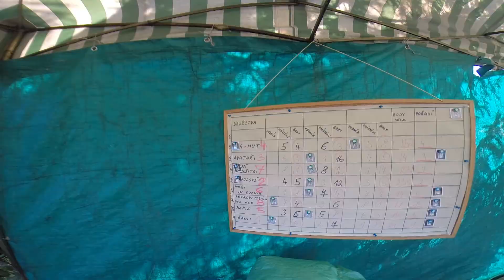Vodnické hry 2014 | Krátky sestřih | 1080p